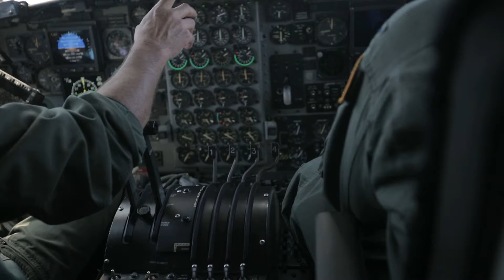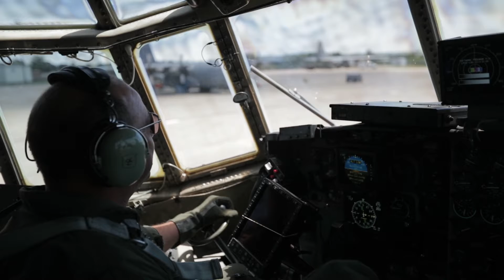Col. Ralph Schwader Fini Flight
U.S. Air Force Col. Ralph Schwader, the former wing commander of the 139th Airlift Wing, Missouri Air National Guard, flies his final mission, also known as 'fini flight,' at Rosecrans Air National Guard Base, St. Joseph, Mo., on June 1, 2018.